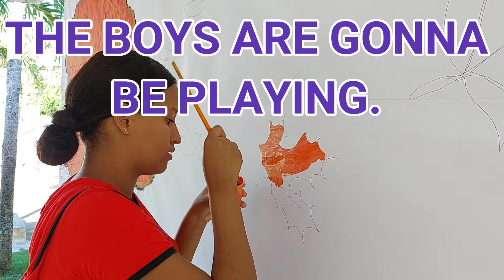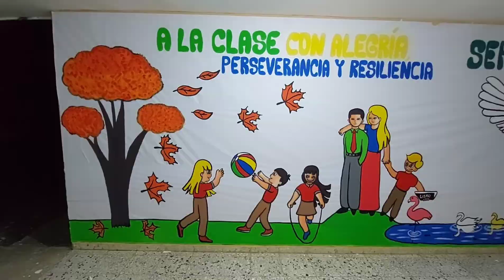COMO APRENDER INGLES FACIL Y RAPIDO, APRENDE INGLES MIENTRAS TE RELAJAS PINTANDO, INGLES FACIL.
HOLA A TODOS, BIENVENIDOS A ESTE NUEVO VIDEO, MIRA ESTE VIDEO HASTA EL FINAL, RECUERDA QUE ESTE CANAL HA SIDO CREADO CON EL PROPOSITO DE LLEVARLES UN NUEVO CAPITULO O PRACTICA DE INGLES CADA SEMANA, AHI EN MI CANAL DE YOUTUBE PODRAS ENCONTRAR UN CURSO DE INGLES DESDE CERO, AQUI DEBAJO LES DEJO EL ENLACE DEL CURSO DESDE EL CAPITULO 1.

A ESTE CURSO DE INGLES LE HEMOS PUESTO EL NOMBRE DE CURSO DE INGLES DESDE CERO POR CAPITULOS, INGLES PARA LA VIDA, RECUERDE QUE ADEMAS DE ESTE CURSO DE INGLES, ESTE CANAL LES OFRECE CADA SEMANA UNA PRACTICA DE INGLES PARA AYUDARLES A CADA DIA MEJORAR SU INGLES, MI CANAL SE LLAMA ASI, INGLES CON LEONARDO AMARO GARCIA, TE INVITO A SUSCRIBIRTE Y ACTIVAR LA CAMPANITA PARA QUE YOUTUBE TE ENVIE UNA NOTIFICACION A TU TELEFONO, COMPUTADORA O TABLET CADA VEZ QUE ESTE LISTO NUESTRO PROXIMO CAPITULO O PRACTICA. NO OLVIDES DARLE LIKE O ME GUSTA A CADA UNO DE NUESTROS VIDEOS Y COMENTAR  PARA QUE YOUTUBE RECOMIENDE MAS NUESTROS VIDEOS, COMPARTE ESTE VIDEO POR TODAS TUS REDES SOCIALES PARA QUE  ESTAS CLASES DE INGLES LE LLEGUE A MAS PERSONAS, Y ASI MAS PERSONAS SEAN FAVORECIDAS CON NUESTRAS CLASES DE INGLES GRATIS, PUES YA USTEDES SABEN, A ESTUDIAR, SEE YOU ON OUR NEXT VIDEO EVERY WEEK, NOS VEMOS EN EL PROXIMO VIDEO CADA SEMANA. APRENDE O PRACTICA INGLES CON NOSOTROS..